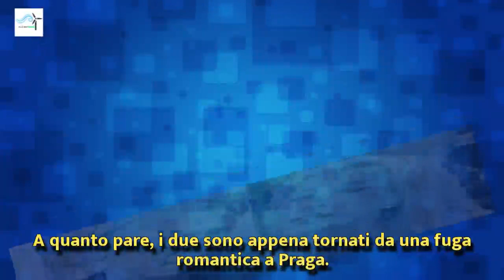U&D, Giorgio Manetti rivela di convivere con una nuova compagna | Wind Zuiden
U&D, Giorgio Manetti rivela di convivere con una nuova compagna